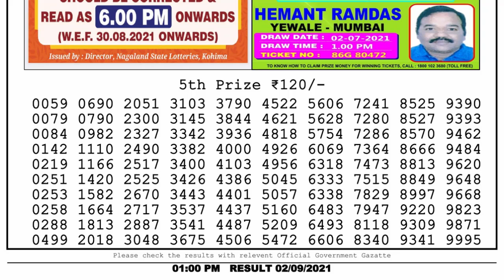Lottery Sambad Result 1pm 02.9.21 Nagaland State Lottery Result